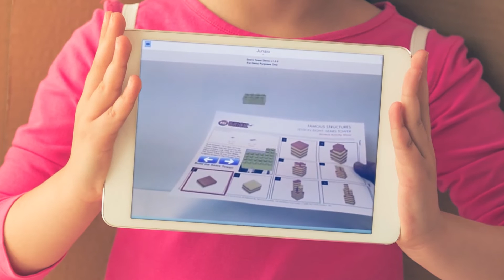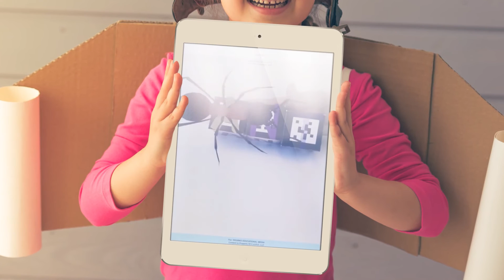Education Care4D HD